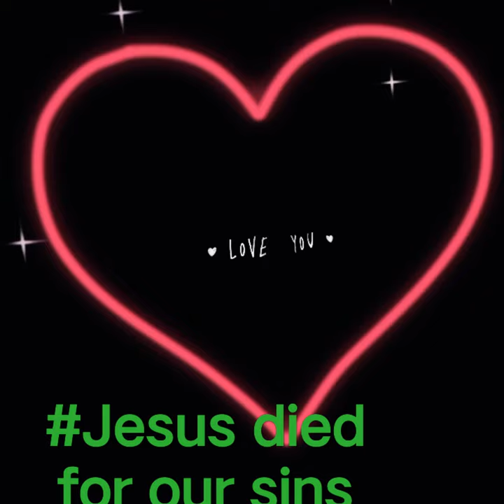JESUS Sacrifice for Us